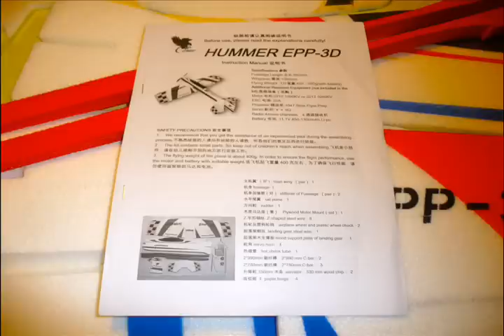Hobbyking HUMMER EPP 3D 1000mm Contents of kit box and Eagle A3 Pro 3-Axis gyro #1.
Center-of-gravity position reference video:
"Hobbyking HUMMER EPP 1000mm Red Eagle model with Eagle A3 Pro gyro maiden flight 3D acro ."

Schedule :
Techone Piaget EPP installed Eagle A3 Pro gyro .

Gyro :Eagle A3 Pro
Fuselage length:950mm
Wingspan:1000mm
fying weight : 680g(with Battery)
motor : E-Max BL2215/20 1200kv 59g Thrust 780g (3s 11.1V Measurement)
ESC : 20A Sunrise Model 20A PRO SBEC 3A
Servo : 22g CRONA Digital , metallic gear DS-238MG (980 yen =   12.25 dollars)
Battery : 3s 11.1V 2150mAh Lipo 184g
Propeller : GWS 10*60

I experienced the six types of 3-Axis Flight gyro.(2016/02/17)
The six types of EAGLE A3 SUPER V2.7, Dualsky FC130 V1&V2, Bigaole 3G-A V1&V2 , Futaba GYA431, Eagle A3 Pro , and FY-30A Gyro are already experienced.

6. EAGLE A3 SUPER V2.7 3-Axis Flight (6-Axis) Gyro : has been installed in the rc airplane.
5.Bigaole 3G-A 3-Axis Flight Gyro : has been installed in the rc airplane.
4.Dualsky FC130 V2 3-Axis Flight Gyro :has been installed in the rc airplane.
3.Eagle A3 Pro 3-Axis Flight Gyro : has been installed in the rc airplane.
Hobbyking HUMMER EPP 1000mm Red Eagle model with Eagle A3 Pro gyro maiden flight 3D acro #2.
SNOW, Touches and go and landing the snow side by the knife edge flight .
2.Futaba GYA431 Gyro :
1.FY-30A 3-Axis Flight Gyro: There is no video.